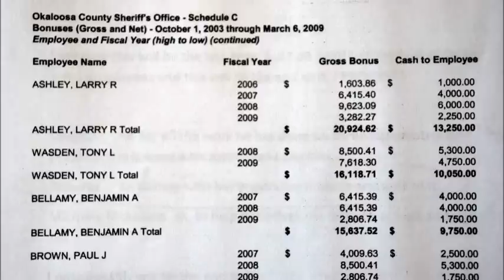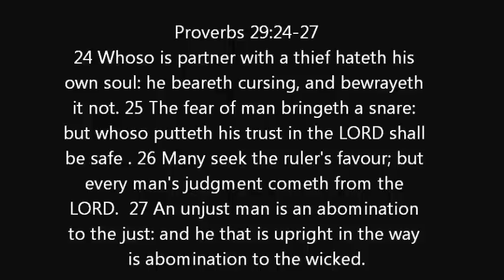Okaloosa County Sheriff Larry Ashley Bonus Scheme Participation Exposed by Sheridan Lowrey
Republican Candidate for Sheriff, Austin Sheridan Lowrey II, exposed Sheriff Larry Ashley's participation in the $1.4 million dollar bonus scheme that landed the former Okaloosa County Sheriff, Charlie Morris, in federal prison. On May 22, 2012, Sheridan Lowrey spoke to the Fort Walton Beach Tea Party and exposed Sheriff Ashley's willing participation in accepting $13,250 in bonuses, which were then "GROSSED UP" to $20,924.62, so that the taxpayers would have to pay all of his income taxes, his social security, his Medicaid, ect. leaves one wondering how Larry R. Ashley escaped being arrested or at the very least, being fired, instead of receiving a Florida Senate Medal of Excellence for turning in his long time boss. In the 2012 Okaloosa County primary election, voters are going to have a refreshing choice to elect someone like Sheridan Lowrey, who will clean up the corruption in Okaloosa County once and for all, or elect candidates Tony R. Taylor or Steve Menchel.

If Sheridan is elected, NO one will escape the fair and equal application of the law!   Vote Sheridan For Sheriff in the Okaloosa County Elections Aug. 14, 2012.

Political advertisement paid for and approved by Sheridan Lowrey, Republican, For Okaloosa County Sheriff.